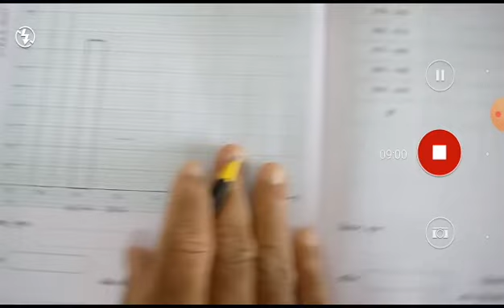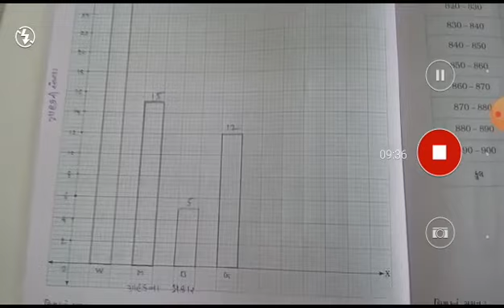DATE 04 09 20 Std 8 Maths Chep 5 Video 5